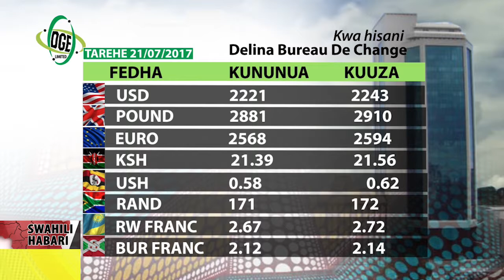Swahili Habari 21 July 2017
JWTZ KUADHIMISHA SIKU YA MASHUJAA;
Jeshi la Wananchi wa Tanzania JWTZ limetangaza kuadhimisha siku ya Mashujaa kwa kutoa matibabu ya magonjwa mbalimbali pamoja na kufanya usafi katika maeneo ya umma .

Akizungumza jijini Dar es salaam,Mkuu wa Mipango na Maendeleo wa JWTZ,Meja Jenerali Saimon Mumwi amesema imezoeleka Sikh hiyo kuadhimishwa kitaifa kwa kufanya parade maalum la kuwaenzi mashujaa waliojitoa kwa ajili ya taifa lakin mwaka huu itakuwa tofautI